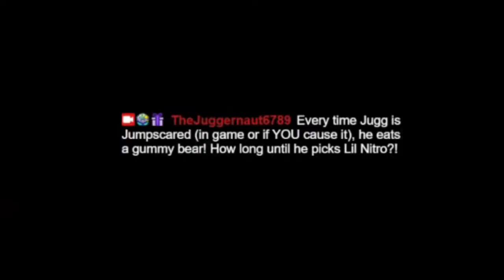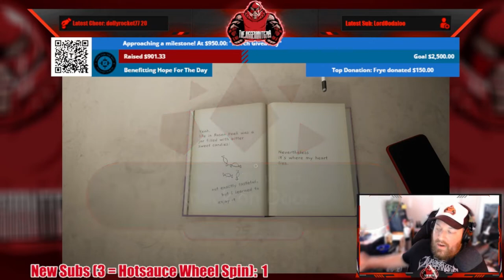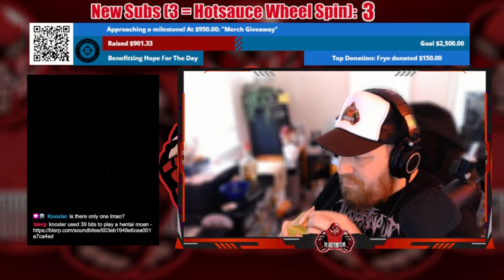LilNitroChallenge as the Jugg Mob Breaks 500 Followers!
Jugg set a goal earlier in 2022 that once the Jugg Mob reached 500 Followers on Twitch, he would have to eat the 9 Million Scoville Unit Lil Nitro Gummy Bear! But since it was Halloween, Jugg tossed the gummy bear in a bowl of regular gummy bears for a true "Trick r' Treat" special where he'd grab one and eat it every jumpscare on stream! How many jumpscares did it take? How long did Jugg go before needing relief (ice cream, egg nog, water, beer, the dreaded towel)?

All music credit to Karl Casey/White Bat Audio!